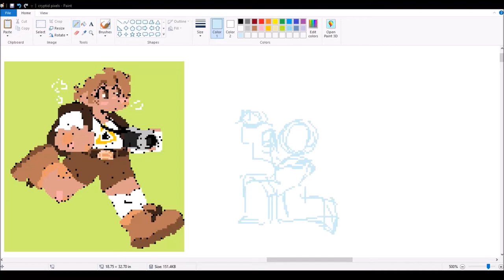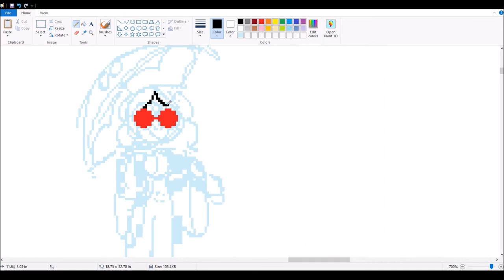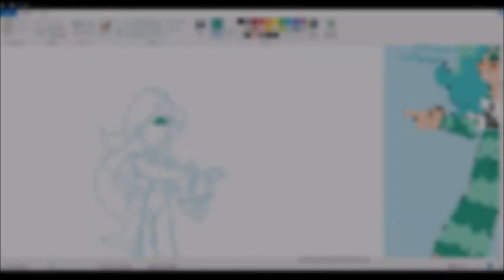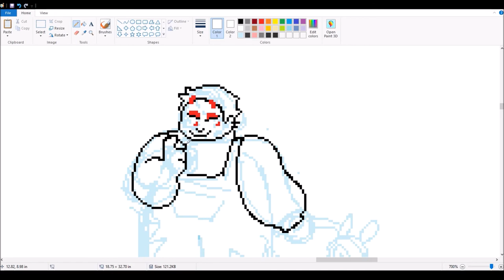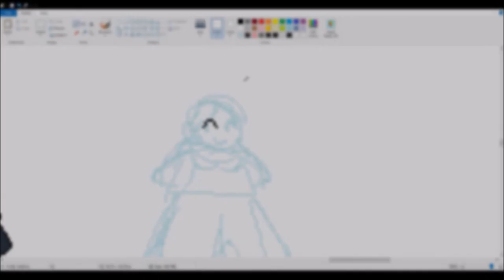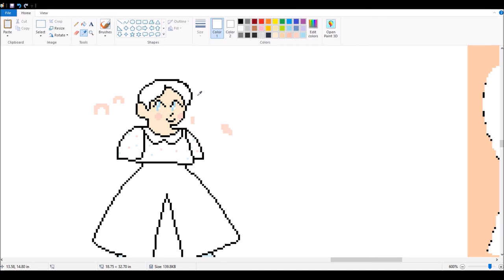Speedpaint: Cryptid Girl Pixels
Sorry it's been so quiet but I think I'm slowly getting my mojo back! Here are some pixel pics I did of some cryptid girls I drew a while ago. These pixel pics here are actually gifs that you can check out on my tumblr